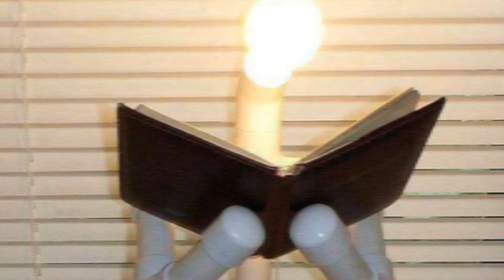Ideas con tubos PVC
Super ideas con tubos PVC